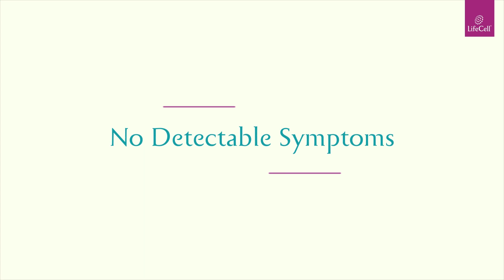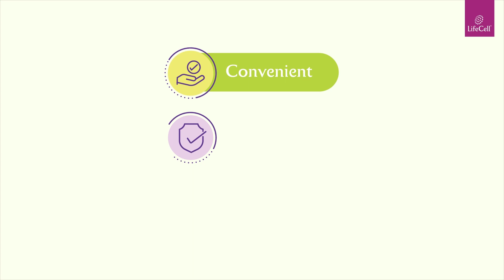Chlamydia and Gonorrhea Test | Take Care of Your Sexual Health With LifeCell's STIs Test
In this video, discover the prevalence of STIs among Indian adults and the serious health consequences of leaving them undiagnosed. Learn about the risks of unprotected sexual contact and how easily STIs can be transmitted. We also share CDC recommendations for how often to get tested based on your sexual activity.

Join us as we explore the vital topic of STIs and share practical insights on protecting your sexual health with LifeCell's Chlamydia and Gonorrhea at-home self-collection test kit. Get reliable, confidential testing for these common STIs from the comfort and privacy of your own home!